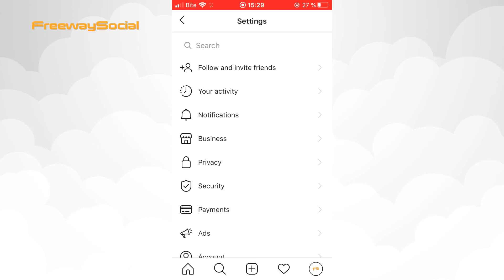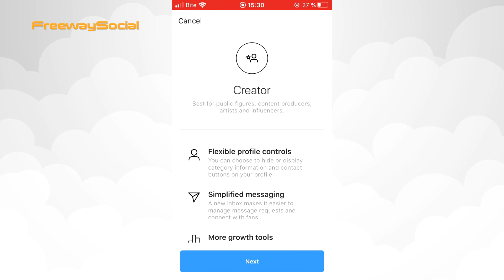How To Switch To Creator Account On Instagram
In this video I will show you how to switch to creator account on Instagram.

👉 Read our article on how to switch to creator account on Instagram

Instagram creator accounts are similar to business profiles, offering users exclusive features, analytics, and much more. But there are also some big differences!

Follow these steps and you will know how to switch to creator account:

1. Go to your Instagram profile and tap the menu button in the top-right corner.
2. Click Settings.
3. Open the Account section and scroll down until you will see the Switch to Creator Account option, tap it.
4. Now go through all the steps and you will switch to creator account
Keep in mind that only Instagram accounts that have more than 10 000 followers are able to switch to Creator Account.

I hope this guide was helpful and you were able to switch to creator account on Instagram. Don’t forget to like this video and visit us